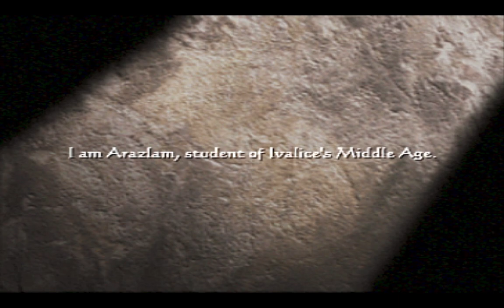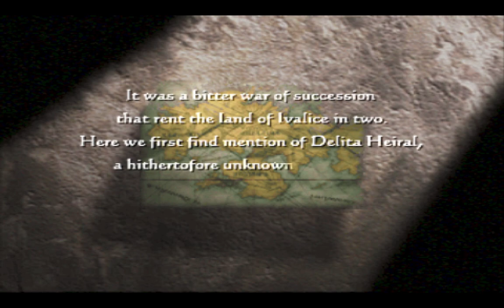FINAL FANTASY TACTICS INTRO | PSP | SQUARE ENIX